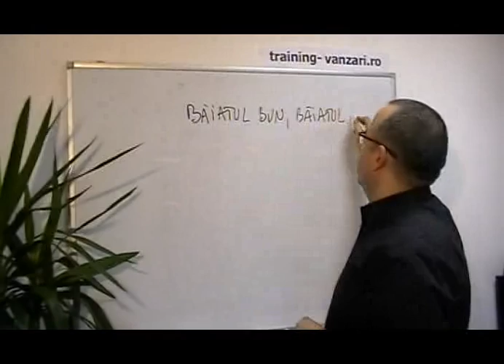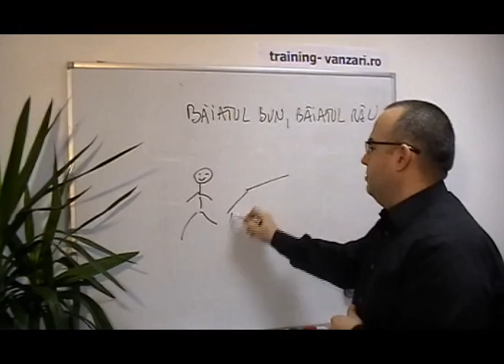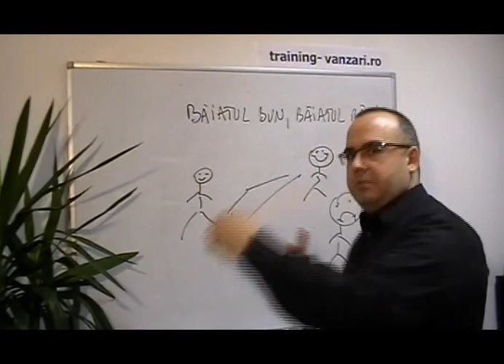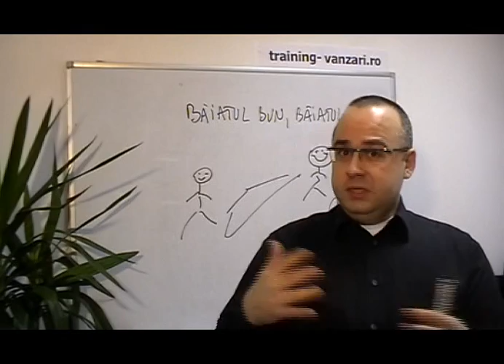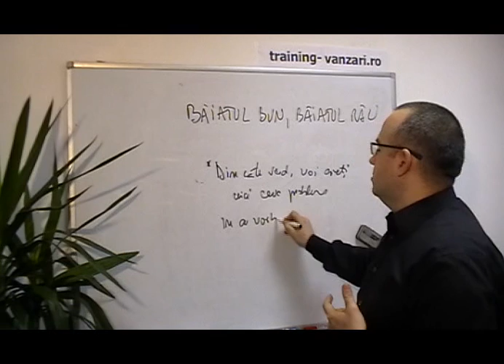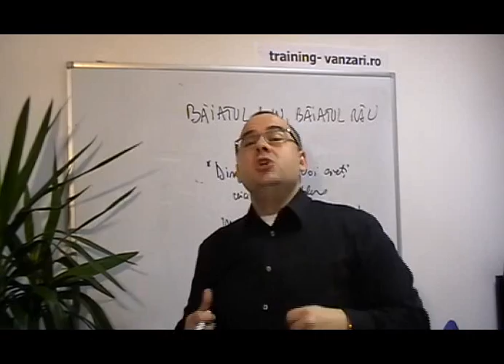Negociere Baiatul bun, baiatul rau